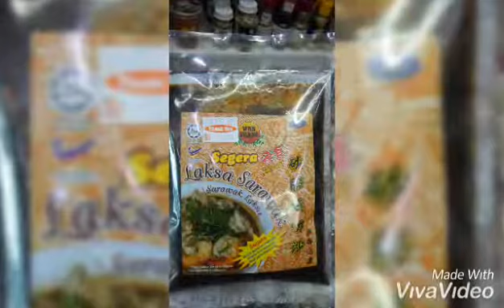Inside Miri Handicraft Centre Sarawak.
Grab from city centre miri to handicraft sarawak Rm5. Many handicraft & can get discount if u try.